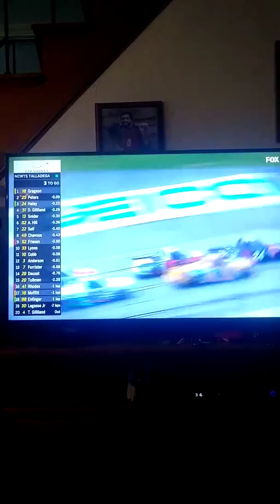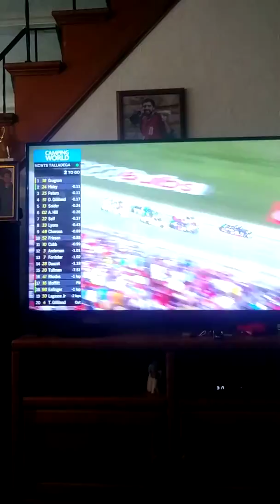Reaction to a WILD Fr8Auctions 250